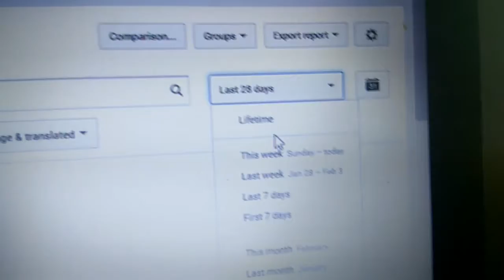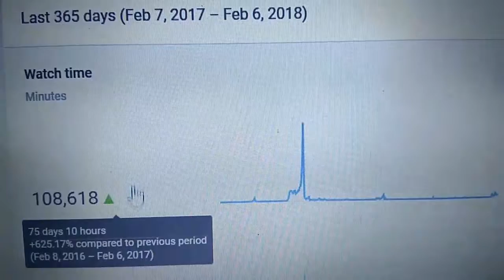Check Am i eligible for YPP Monitrization program how.mp4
240000 minutes views in Last 365 days
Check Am i eligible for YPP Youtube partners programme Monitrization program how.mp4